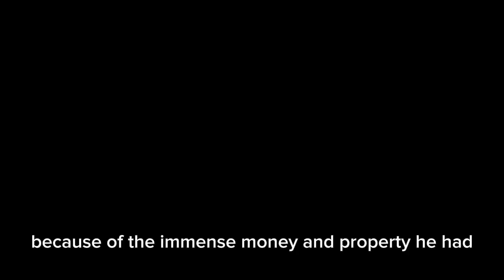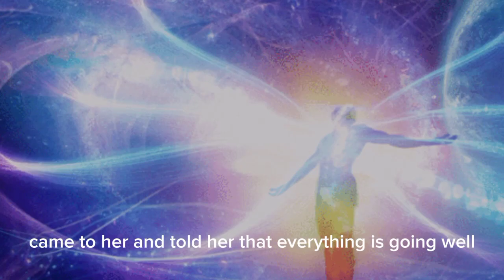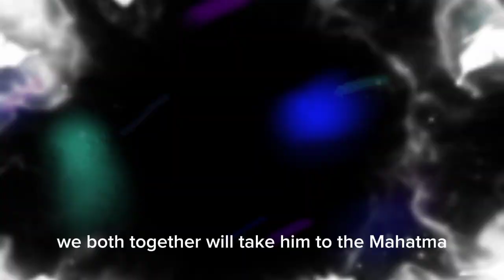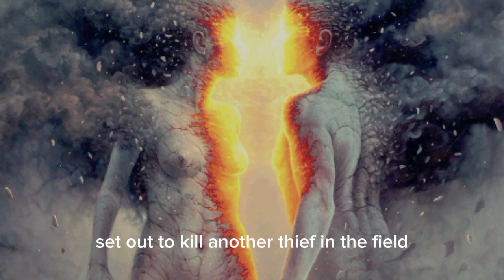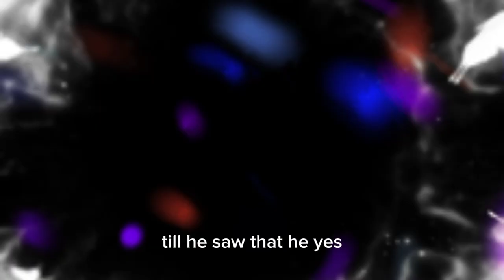Buddhist Story On Find Yourself | 7 habits that will change your life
Buddhist Story On Find Yourself | HOW TO FIND HAPPINESS IN Your LIFE | Buddha story
Buddha story in Hindi, happiness is my intention. Who am I, how to discover self, motivational stories in Hindi, Meditation, Buddha, Gautam Buddha, Budh, Mahatma gautam Buddha biography in Hindi, Inspirational stories of gautam Buddha life in Hindi, How to, How, Story, Who am I?buddhist,buddhism in english,buddhism,buddhism for you,what do buddhists believe,what is buddhism,learn the buddhism,meditation in buddhism,buddhist sermon english,inner peace buddhism,buddhist story,meditation in buddhism sinhala,buddha story,buddha story dare to do,buddha - search for yourself (buddha story),buddhist story on silence,buddhism explained,zen story,gautam buddha story in english,buddhism for beginners, Buddhist Story On Find Yourself,HOW TO FIND HAPPINESS IN Your LIFE,Buddha story,A Short Buddha Story To Calm Your Mind, Short Buddha Story, Buddha Story, Buddha, Calm Your Mind, buddha short story, buddha story dare to do, dare to do. stories, dare to do. motivation channel, dare to do. motivation, dare to do, buddha story in english, short inspirational buddha story, short stories in english for kids, short stories in english, story, stories, stories dare to do, calm your mind buddha story